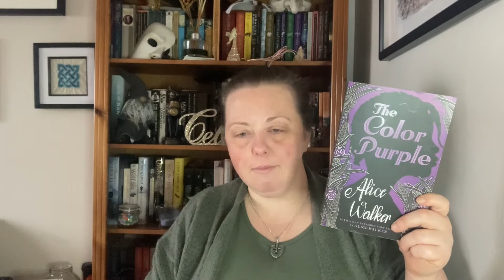Review of 2021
Just a wee review of what I've been up to, reading and writing wise, in 2021.